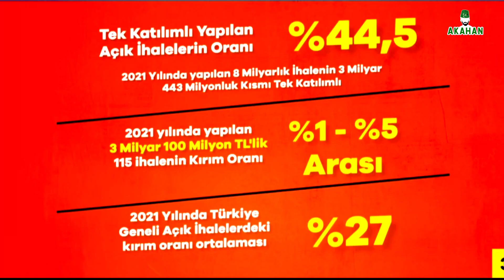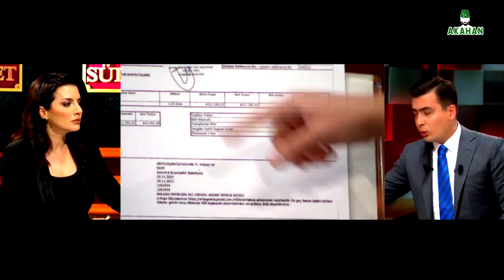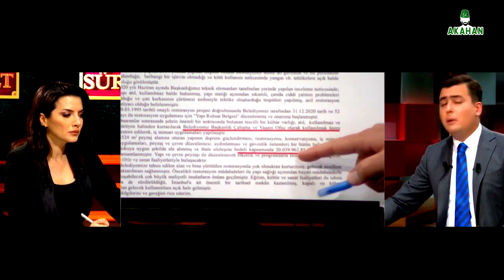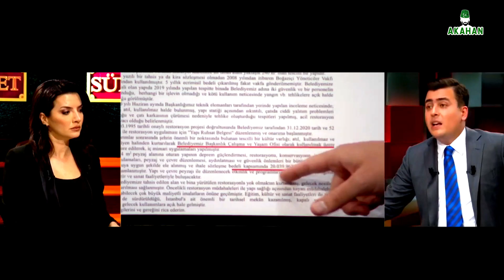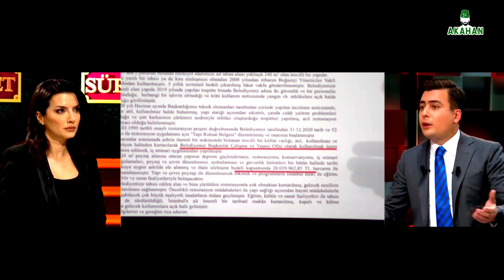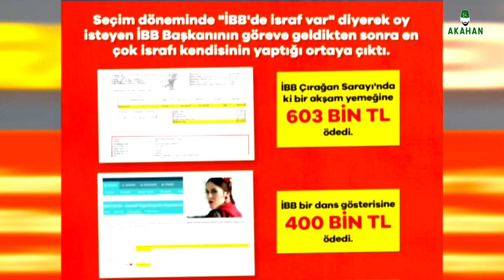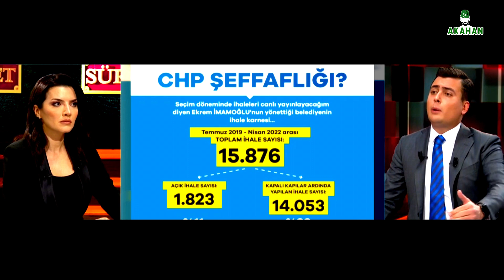İMAMOĞLU'NUN ŞOK YOLSUZLUK RAPORU! OSMAN GÖKÇEK TEK TEK İSPATLADI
Osman Gökçek canlı yayında İmamoğlu'nun yaptığı yolsuzlukları ortaya çıkardı.